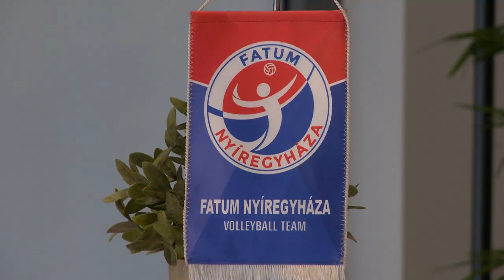Nemzetközi röpitorna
A hétvégén hatodik alkalommal rendezik meg Nyíregyházán a Fatum Kupa nemzetközi női röplabda tornát. Szombaton 16 órától a Békéscsaba és a szlovén Calcit Kamnik lép pályára a Continental Arénában, majd 19 órától a házigazda nyíregyházaik játszanak a román CSM Lugoj csapatával. Vasárnap 11 órától a két vesztes, 14 órától pedig a két győztes mérkőzik meg egymással.